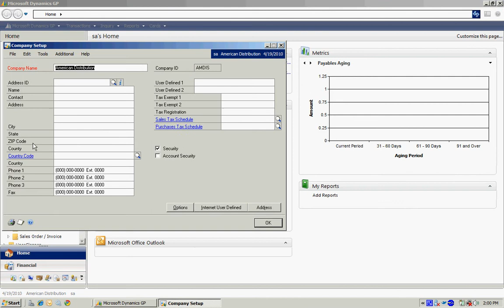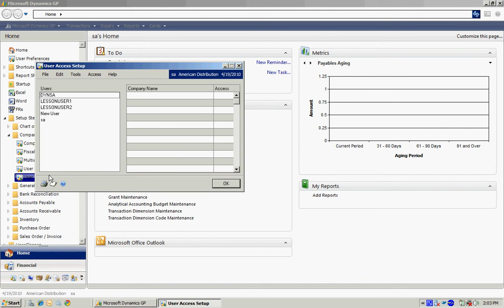GP Company Setup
This video shows the minimum setup for a new GP company. Simple. If you want to more precisely identify key company information like, company name, address, etc. this is the place to do it. Many reports draw from this setup, so if you complete this setup, you reports will look better.